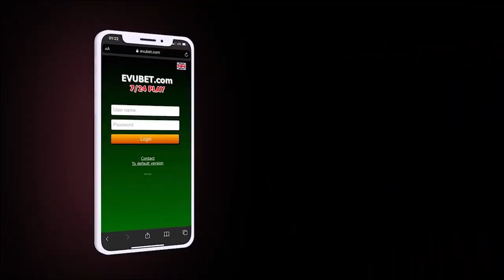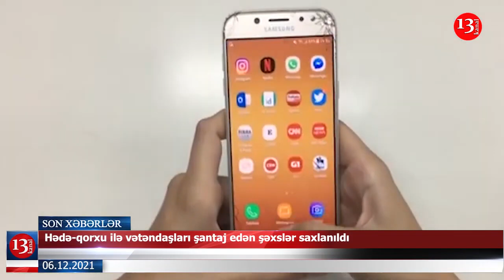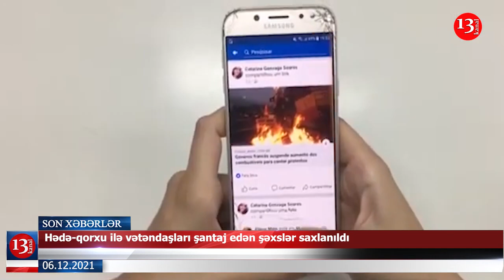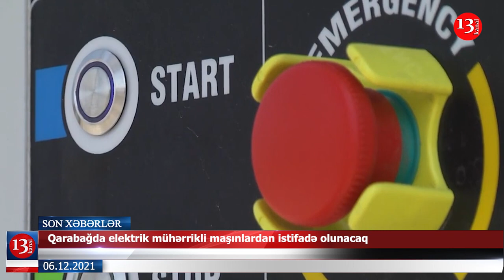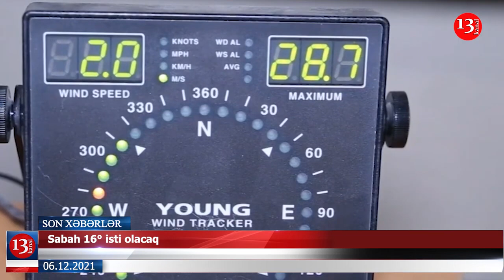Əməkhaqqı və təqaüdlər bu qədər artacaq;Helikopterdə şəhid olanların ailəsinə 11 min manat veriləcək